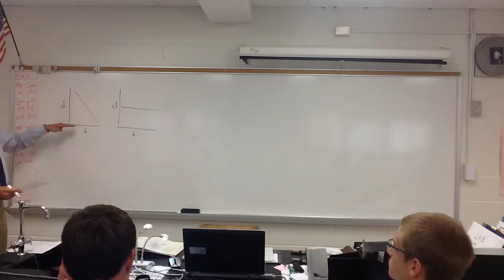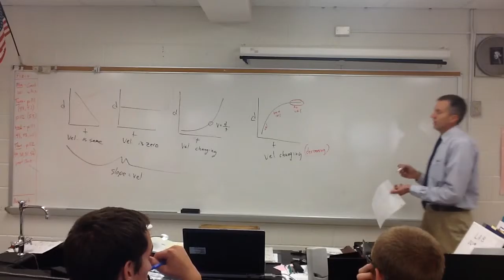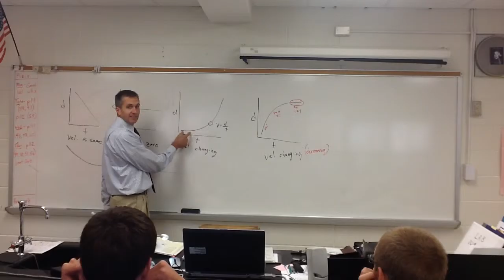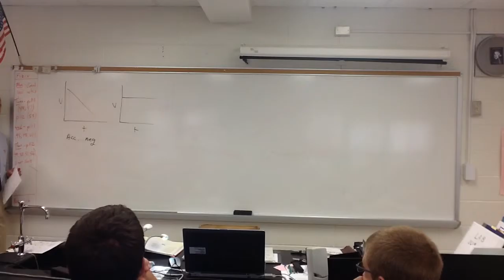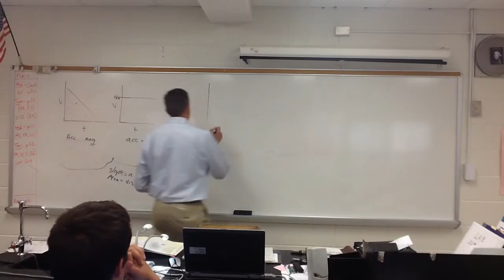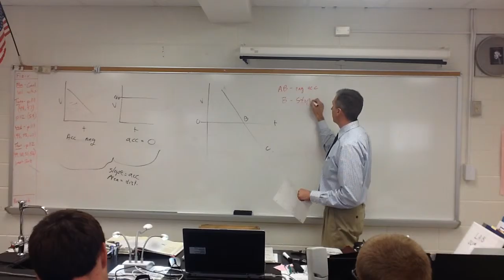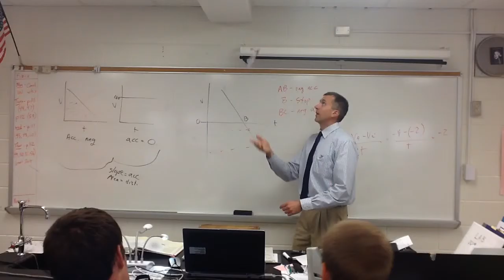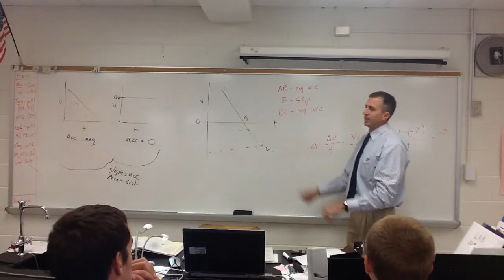Graph review - 10/1